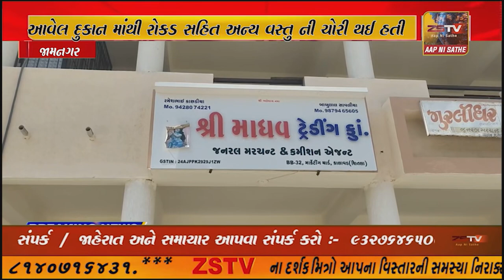જામનગર ના કાલાવડ નવા માર્કેટિંગ યાર્ડમાં ચાર દુકાન ના શટર તુટિયા.યાર્ડ માં આવેલ દુકાન માંથી રોકડ...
જામનગર ના કાલાવડ નવા માર્કેટિંગ યાર્ડમાં ચાર દુકાન ના શટર તુટિયા.યાર્ડ માં આવેલ દુકાન માંથી રોકડ સહિત અન્ય વસ્તુ ની ચોરી થઈ હતી.